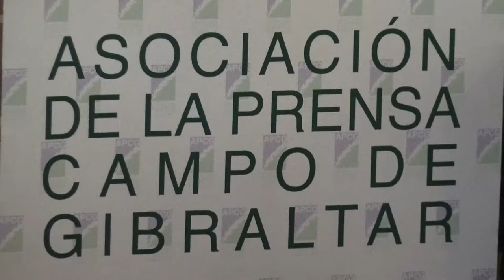Homenaje a José Luis Yagüe